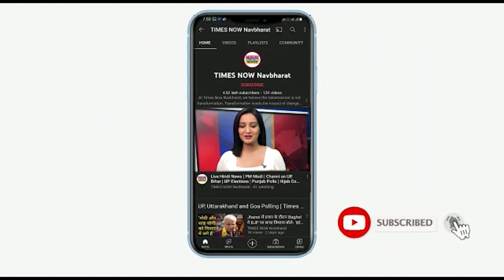Dr. Jai Madaan से जानिए मान-सम्मान पाने के लिए कौन से उपाय करें? | Times Now Navbharat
इस वीडियो में डॉ. जय मदान आपको बताएंगी की मान-सम्मान पाने के लिए कौन से उपाय करें. डॉ. मदान ना ही एक ज्योतिष हैं बल्कि एक मोटिवेशनल स्पीकर, ट्रांसफॉर्मेटिव लाइफ कोच, कॉर्पोरेट ट्रेनर, रिलेशनशिप काउंसलर और स्पिरिचुअल हीलर भी हैं.